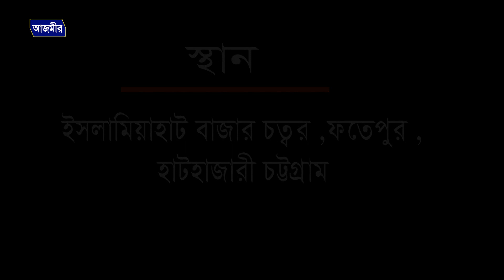কারবালা সম্পর্কে চমৎকার বয়ান | Bangla Waz | 2018